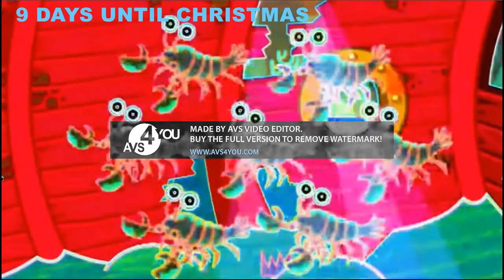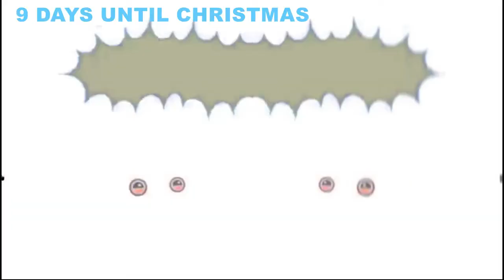CBEEBIES Poetry Pie In The Shipwreck Poem Effects (Sponsored by HYBTWC Csupo Effects) Part 1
Effects:
1.Normal
2.G Major 4
3.G Major 5
4.CoNfUsIoN
5.Enzo's G Major 4
6.G Major 6
7.G Major 7
8.G Major 7 (No Invert)
9.DMA
10.PowerYellowInvertFat